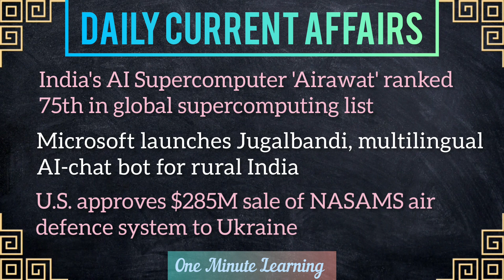Latest News | Current Affairs Today | Daily Current Affairs | 26 May 2023 Static GK